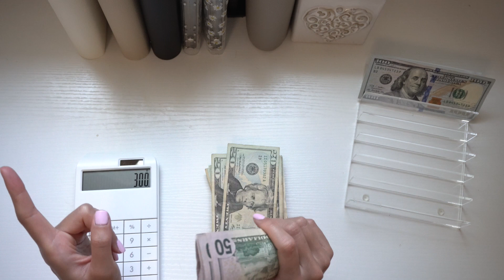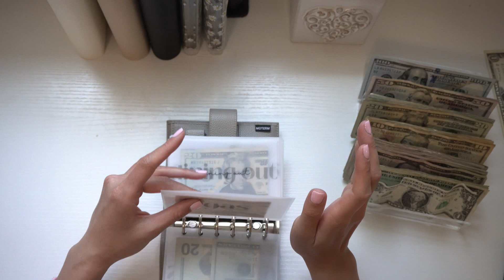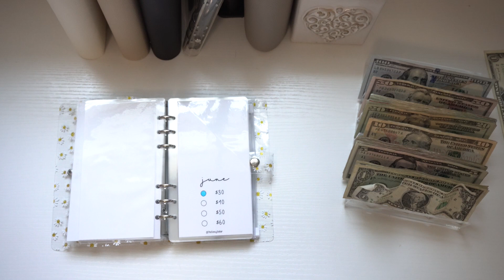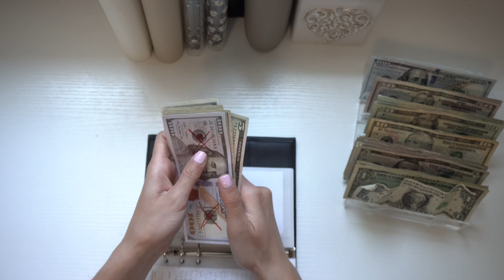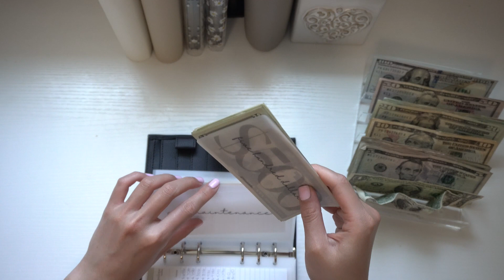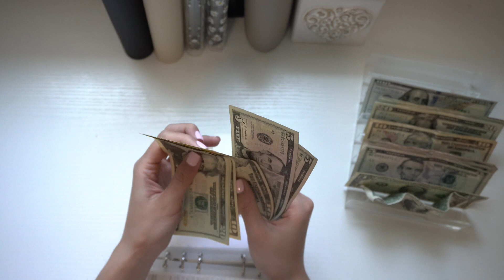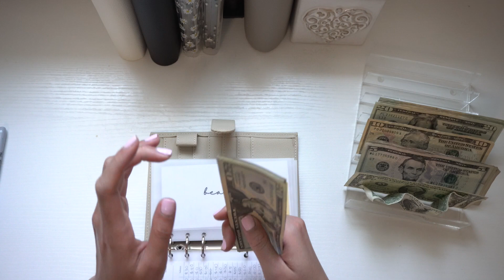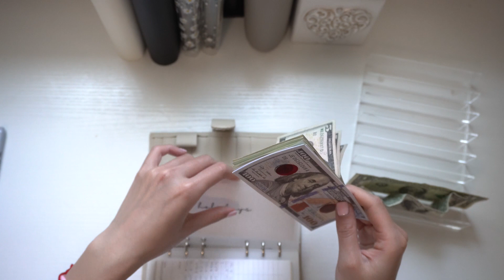June 2023 Paycheck #1 | Cash Stuffing $1230 | Cash Envelope Stuffing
♡ Hi everyone! I am so excited that you are here!

♡This is June 2023 Paycheck #1 which covers my 9-5 income! This is my way of cash stuffing when I am also a credit card user.

0:00 Intro + Story Time + Cash Count
2:20 Wallet Stuffing
4:49 Savings Challenges
5:41 Bills
9:29 Long Terms
12:11 Business
12:44 Variable expenses

DEBT UPDATE TRACKER:

NEW CASH ENVELOPE TRACKER:

♡Links:
♡Acrylic Tray
♡Cash Envelopes: My Own
♡Monthly Savings Dashboard: My own
♡DebtTracker: My Own
♡Bank Teller Slips: My Own

♡Personal Items:
1. Camera: Sony A6600
2. LV Monogram Card Holder

♡Credit card mentions:
1. American Express Gold
2. Citi Premier